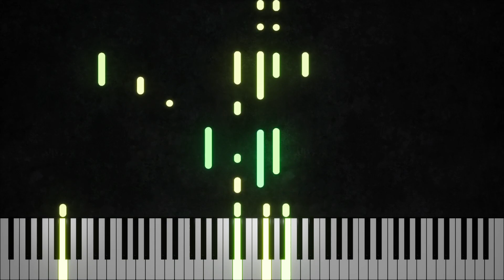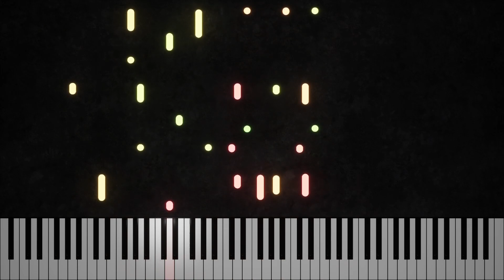Blessed Assurance - Hymns on the Piano - Day 04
Words: Fanny J Crosby